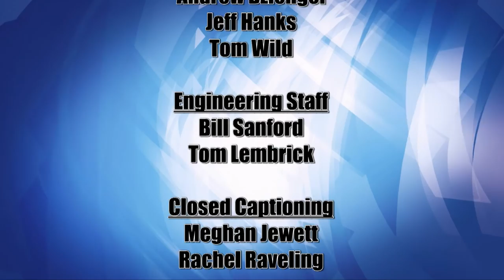Lakeland Currents 902 - Bemijigamaag Powwow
Lakeland Currents host Bethany Wesley welcomes Maggie Montgomery, General Manager of Northern Community Radio, and Darryl Northbird, Bemijigamaag Sanford Center Powwow Organizer.  Together, they’ll discuss planning efforts behind this major event taking place at the Sanford Center in Bemidji on Saturday, April 23rd.  Also, they’ll describe some of the history of Powwows in our region, and what folks can expect to experience at this unique cultural event.